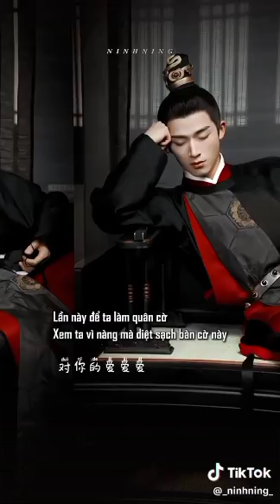Visual cực phẩm của diễn viên Trung ✨